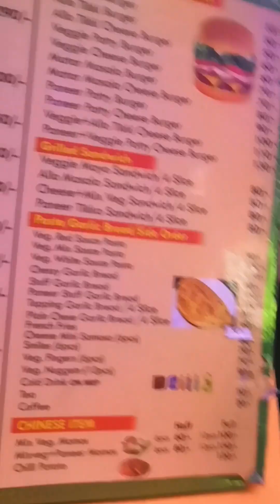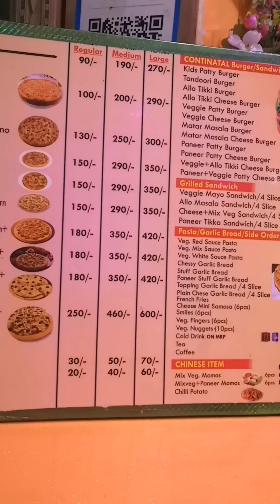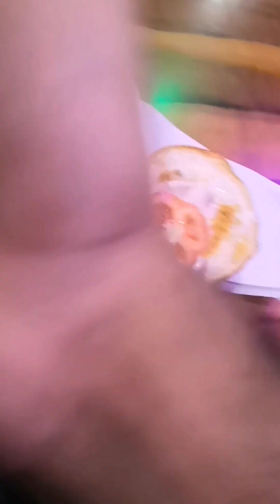The pizza hub restaurant pilkhuwa tandoori burger 🍔 review 😎foodlover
location - the pizza hub restaurant pilkhuwa hapur road
                  near by Ramlila maidan

tandoori burger 🍔 review 😎😎

instagram I'd -- johnnypvtt